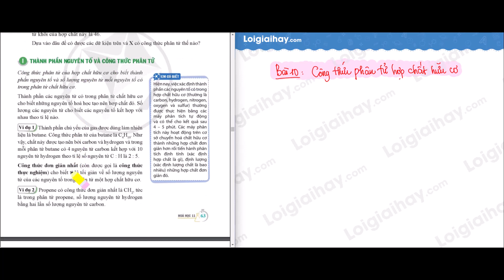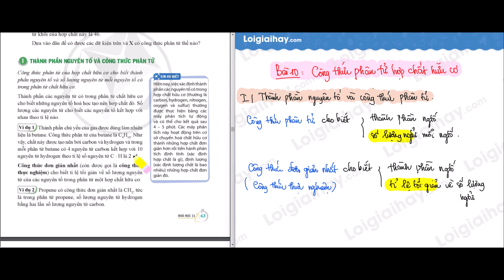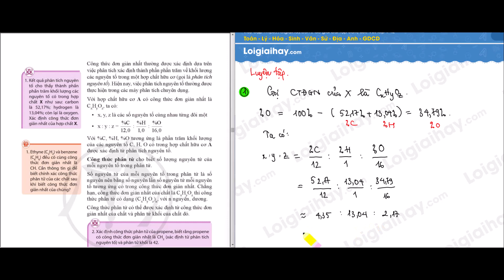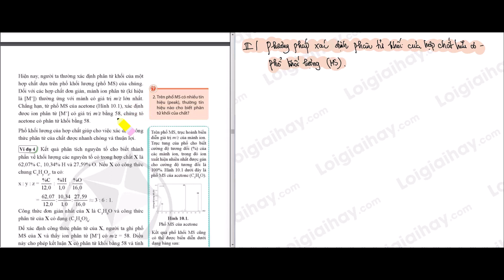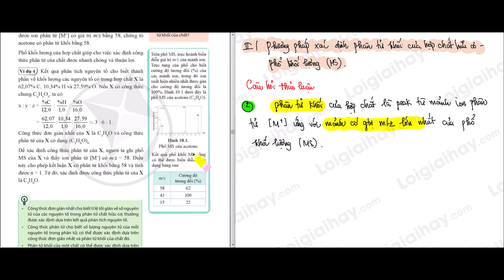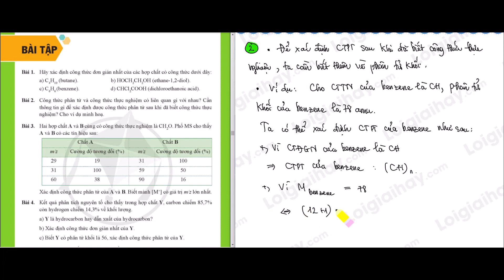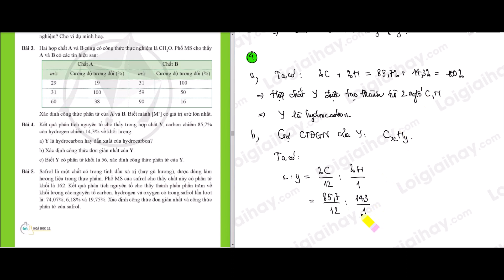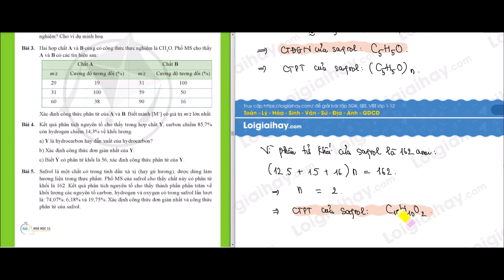Bài 10 Chủ đề 2. Công thức phân tử hợp chất hữu cơ - Hóa 11 - Cánh diều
Bài 10. Công thức phân tử hợp chất hữu cơ SGK Hóa lớp 11 Bộ sách Cánh diều với lời giải chi tiết, ngắn gọn nhất sẽ giúp các em nắm bắt các kiến thức cơ bản và nâng cao một cách nhanh nhất.
Phần mở đầu: 00:00
Luyện tập 1: 10:13
Thảo luận 1: 14:37
Luyện tập 2: 16:38
Thảo luận 2: 20:24
Bài tập 1: 22:50
Bài tập 2: 28:35
Bài tập 3: 33:16
Bài tập 4: 37:26